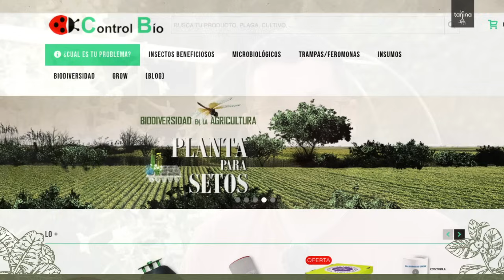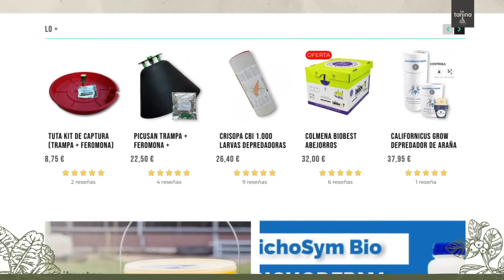Tomates sanos AHORA y SIEMPRE 🍅(control biológico fácil)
Los tomates son uno de los cultivos estrella de nuestros huertos y pueden tener diversas plagas. Para prevenirlas y acabar con ellas siempre es mejor actuar a favor de la naturaleza, favoreciendo el control biológico de las plagas y manteniendo un ecosistema sano y resiliente. Es más sencillo de lo que parece y una solución duradera a los problemas como trips o vasates. Te animamos a que lo pruebes (si aún no lo has hecho) y nos cuentes tu experiencia en comentarios, te leemos.

                                                                          la Tanina